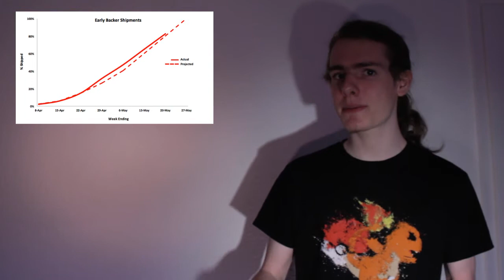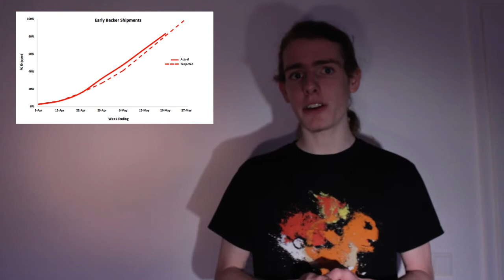OUYA-News Wochenrückblick #15 | ouya-news.net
Julie Uhrman und Kellee Santiago sind zwei der fünf mächtigsten Frauen der Spieleindustrie